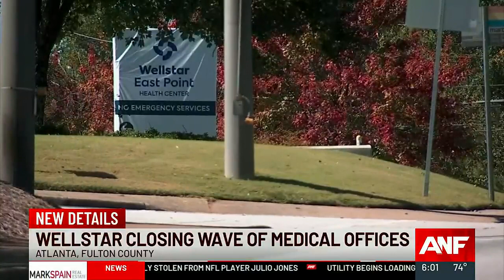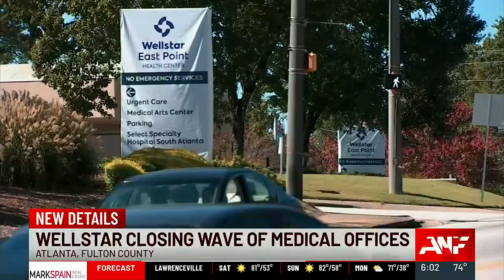Additional Wellstar offices close in conjunction with Atlanta Medical Center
Atlanta Medical Center isn't the only Wellstar medical office closing soon. Full story